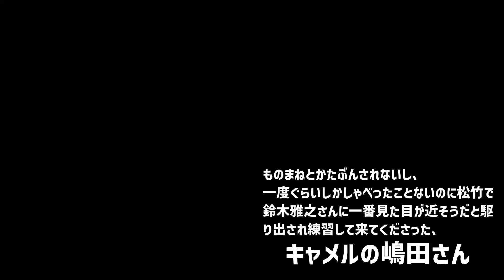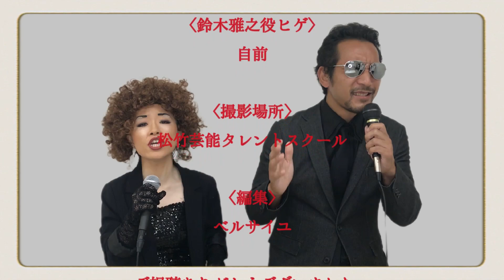ベルサイユ−ロンリー・チャップリン（鈴木聖美・鈴木雅之）/THE FIRST JANAI TAKE/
2022年9月19日に開催した私のワンマンライブのワンコーナーで使用するため、キャメルの嶋田さんに鈴木雅之さんをやって頂き作成した「ロンリー・チャップリン」の歌唱動画です。ものまねのようなものまねじゃないような、撮影から編集まで全てが粗挽きなのですがそこも含め楽しんで観て頂けたら幸いです。
　みんな大好き「ロンリー・チャップリン」！最後、だんだん嶋田さんの声が鈴木雅之さんに聴こえてくる！

【嶋田さんのプロフィール】
普段、歌やモノマネされてないのにご協力頂きました！

【音源】株式会社友ミュージック　さん